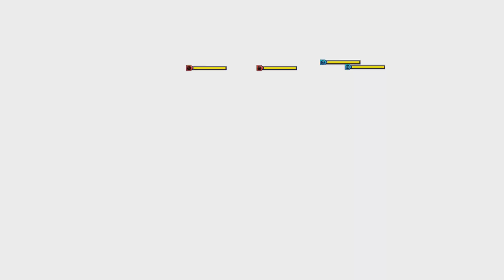South Park: The Fractured But Whole attcks the police station